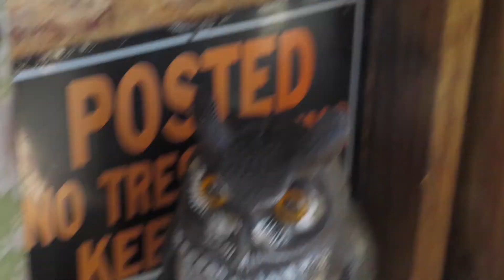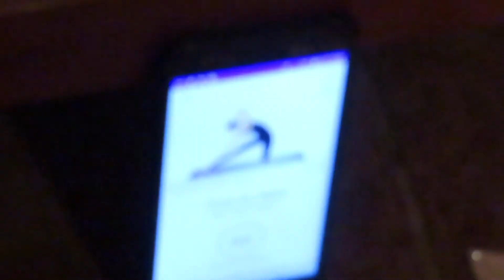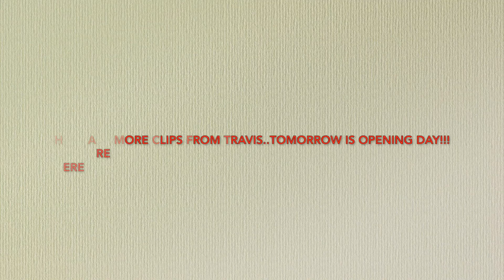DAY 3 DEER CAMP|| A BUCK RAN UP ON MY SON WHILE HE WAS SLEEPING * CAUGHT ON CAMERA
ITS BEEN A EVENTFUL DEER CAMP THIS YEAR SO FAR!! A BUCK RUNS UP ON MY SON WHILE SLEEPING, MY 11 YEAR OLD DRIVES AND ALMOST RAN US OFF THE ROAD.. EVERYDAY IS ALWAYS CHAOTIC!
1 MORE DAY TILL OPENING DAY!